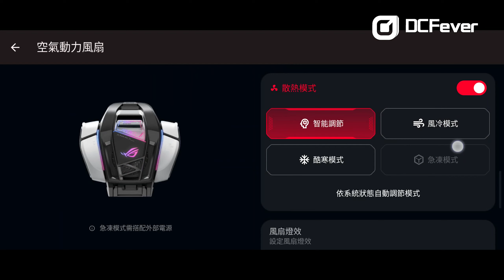(CC字幕)【新機上手】ASUS ROG Phone 6 - 超強大散熱效能 冬天用小心凍親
為電競而生的 ASUS ROG Phone 今天推出第六代，今代整體效能依然十分強勁，而散熱能力更令其整體表現提升至另一層次，手機編輯 Tony 都讚不絕口。到底與上代有何分別？馬上去片！